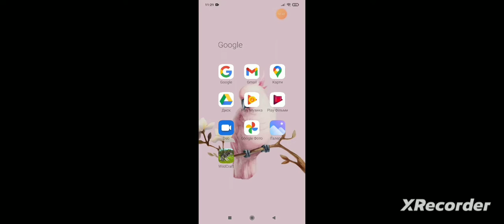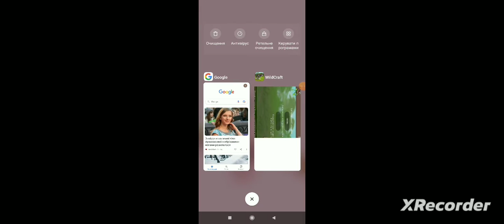як створити аккаунт в вайлд Крафт? По етапне пояснення